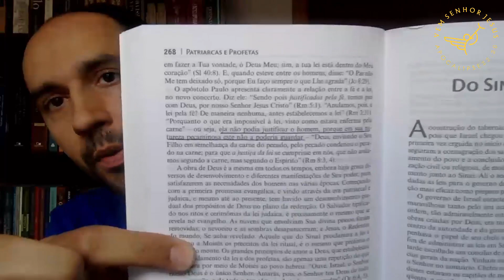Dr. Evandro Luiz da Cunha, Ted Wilson permanece um Apóstata e um Herege (parte 2)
Vídeo original do Dr. Evandro Cunha